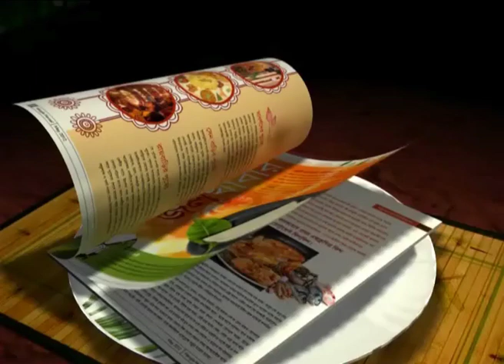Anelka all set to play against Atletico de Kolkata in ISL opener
All India Football Federation (AIFF) has given Nicolas Anelka the green signal to play in the first match of the Indian Super League (ISL), according to reports.This was after Anelka's five match ban was reduced to three by the English FA.